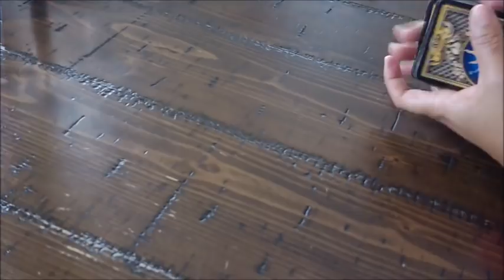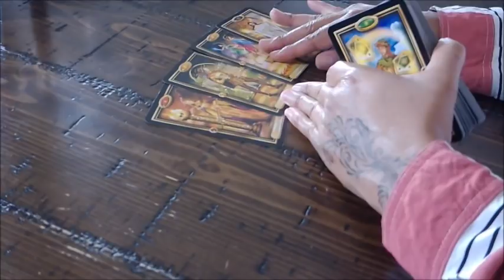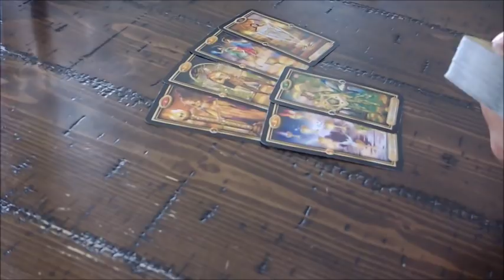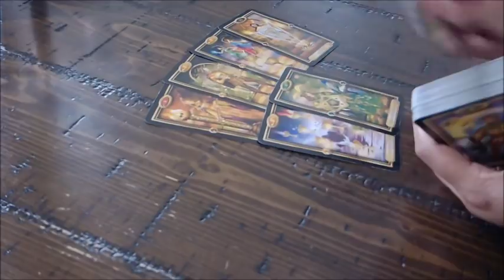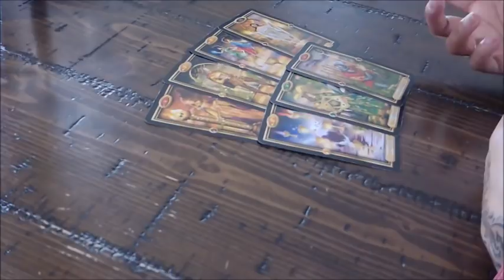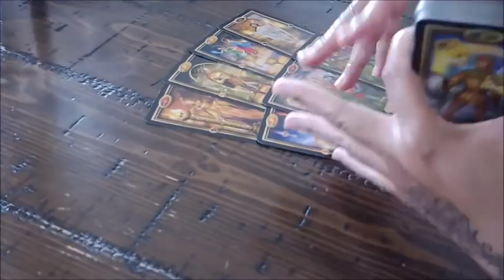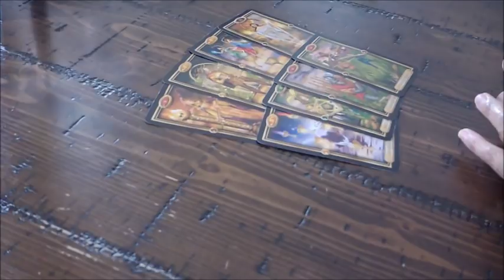Capricorn Singles "All they need is a little patience and tender loving care" Nov 9-16